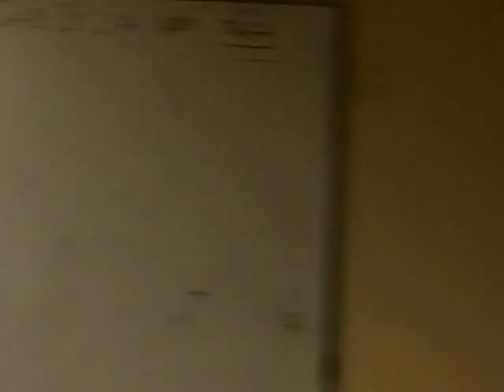סרטון סופשנה -באיחור. כיתה ח'3 תשע"ג - לביא.